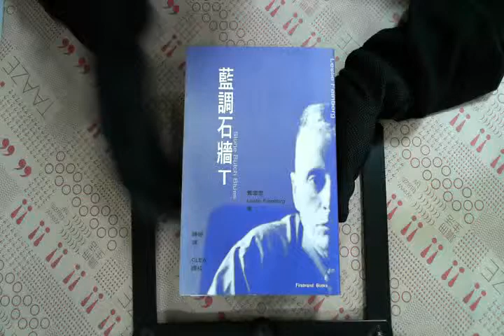TAAZE｜藍調石牆T（新新聞） 二手書書況 9572026135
TAAZE｜讀冊生活網路書店「藍調石牆T（新新聞）」，找二手書請至